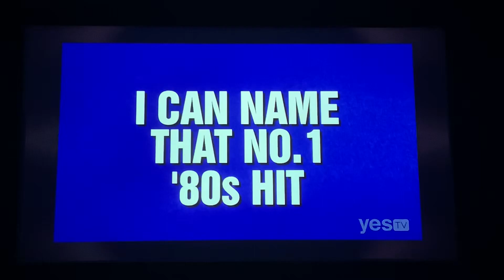Jeopardy, intro - Matt Amodio DAY 31 (9/29/21)